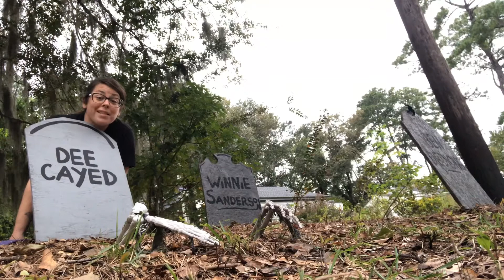7th & 8th Grade Video Agenda for Oct5th-9th